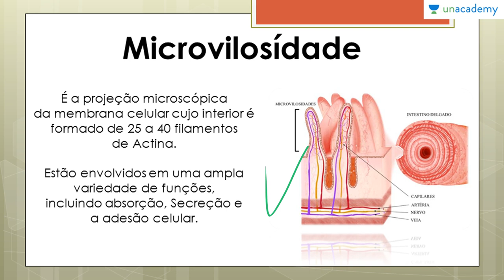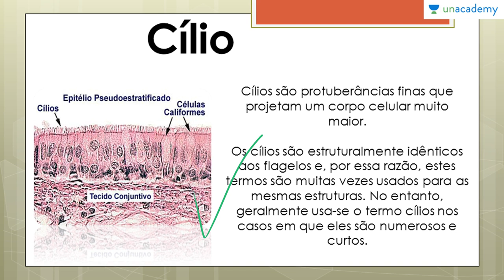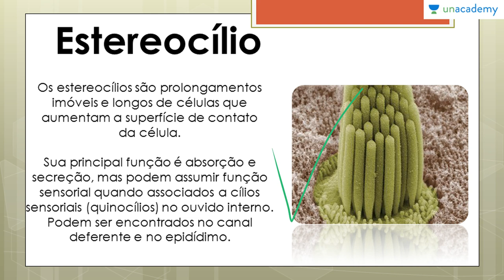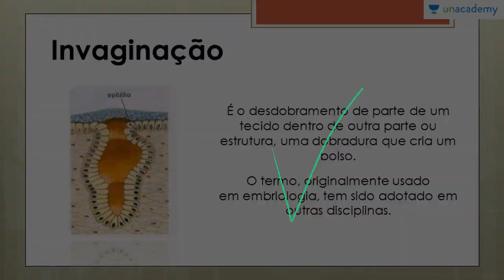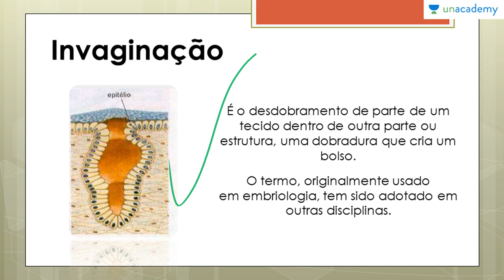Histologia Animal: Tecido Epitelial (ENEM,Vestibular) Especializações da Superfície livre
Histologia Animal: Tecido Epitelial, voltada ao ENEM
Aula 06: Especializações da Superfície livre

Este curso de biologia fica exclusivamente na área de estudo do Tecido Epitelial, para que os estudantes consigam entender os diversos aspectos do assunto. Histologia Animal é questão certa em praticamente todos os Exame Nacional do Ensino Médio. Por isto este curso visa conceituar e exemplificar os conteúdos do Tecido Epitelial estereocilio(stereocilia).

Aprenda a Morfologia, função e definição das Especializações da Superfície livre das células Epiteliais, sabendo classificar e identificar as suas diversidades.

Para o alunos do ensino médio, e pessoas com interesse em realizar a prova do ENEM.

Lição anterior: Histologia Animal: Tecido Epitelial, voltada ao ENEM - Aula 05: Especializações das células Epitelia

Próxima lição: Histologia Animal: Tecido Epitelial, voltada ao ENEM - Aula 07: A Pele Humana

Para o curso sobre:
1. Reprodução dos Seres Vivos Voltado ao ENEM
2. As Bases Químicas da Vida Voltado ao ENEM
3. Genetica para o ENEM
4. Biomas do Brasil e suas riquezas Voltado ao ENEM
5. Fisiologia Humana Voltada ao ENEM - Anderson Covas
6. Metabolismo Energético Voltado ao ENEM - Anderson Covas
7. Filo Porífera & Filo Cnídaria Voltado ao ENEM - Anderson Covas
8. Biologia Celular Voltada ao ENEM - Anderson Covas
9. Virus, Voltada ao ENEM- Anderson covas